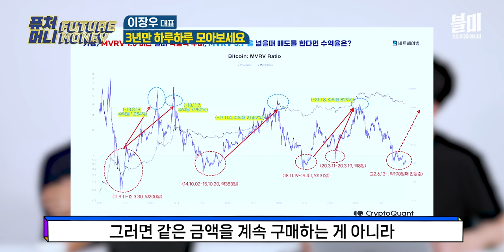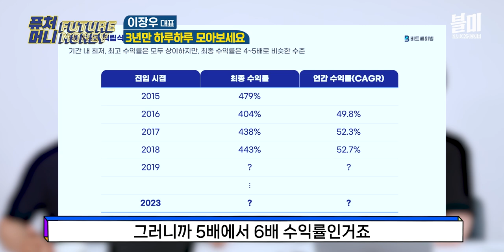2023년은 비트코인 투자의 마지막 기회! 기대 수익률은 통계가 말해준다, 월급쟁이의 꾸준한 부자되기 l 퓨처머니 이장우 2편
퓨처머니는

2부에서는 이장우 대표의 투자 관점과 방법,
사업의 어려움, 하반기 전망까지 알아봅니다.

진행 오진석 앵커 (블록미디어)
출연 이장우 대표 (업루트컴퍼니)

*본 영상은 6월 21일에 촬영되었습니다.